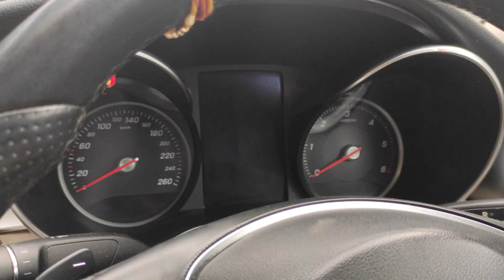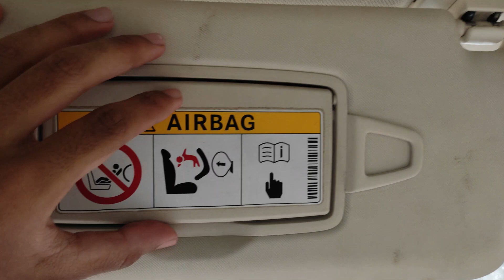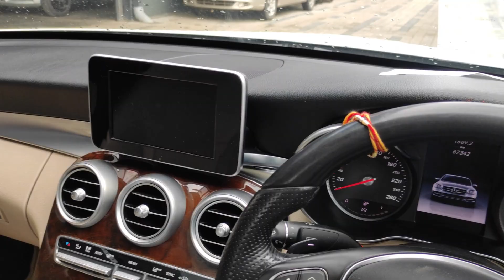Second hand Mercedes-Benz C class C220d Review | Compact Executive Car | 2NDHAND LUXURY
Budget Luxury Car | Mercedes C Class C220d For Sale, 2015 resister car , white Color, Second Owner, 67000Kms Driven , at 26 Lakh (negotiable Price)